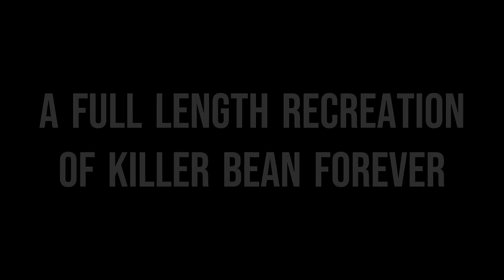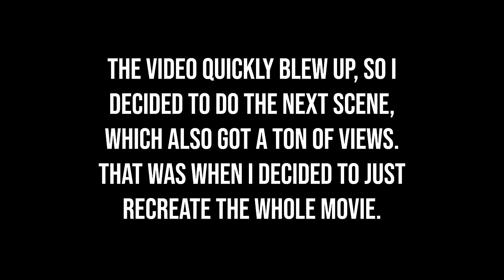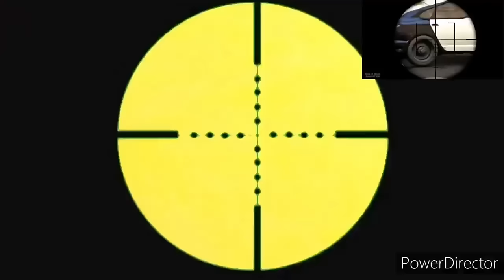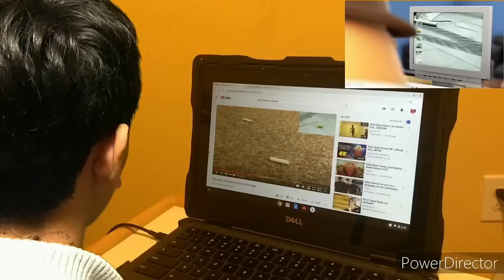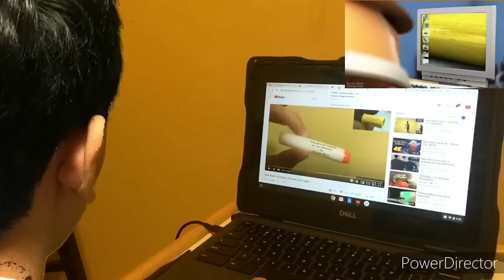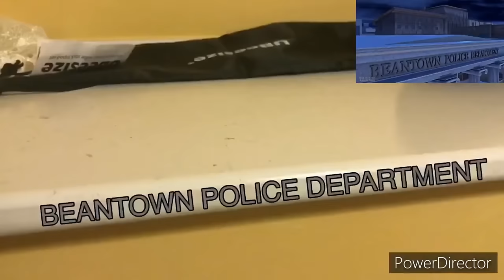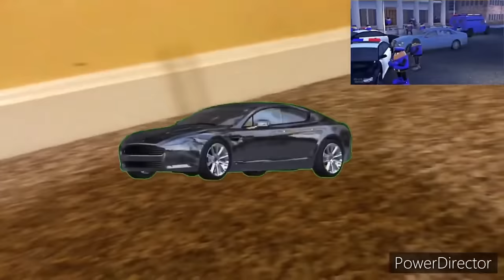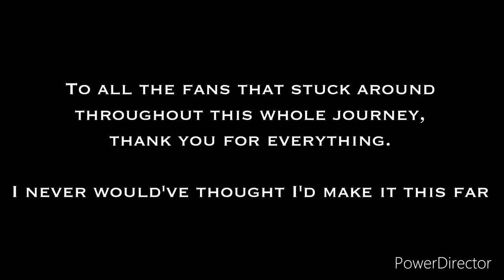Killer Bean Forever: Live Action (FULL MOVIE/SUPERCUT)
After 3 long years, it's finally here... every scene in Killer Bean Forever stitched into one video/movie! I put my blood, sweat, and tears into making this, so I hope it shows in the final product. I got better at acting and editing with each upload, if you look closely you might notice. To everyone that stuck around during this whole journey - thank you. I literally only had like 20 subs before the first KBLA video. Also big thanks to @KillerBean for his continued support of this project (and not trying to take any of my stuff down lmao). After this I'm starting college again, so no big uploads for a while. I'm probably just gonna keep posting random crap for fun like I always do (after all, that's how KBLA actually started out).

So for now, just sit back and enjoy the show!

Scenes:
0:00 - 2:16 Dance Party
2:16 - 5:53 Party Pooper
5:53 - 12:06 Cromwell and Vagan
12:06 - 15:38 Reckless
15:38 - 17:57 Chinese Restaurant
17:57 - 23:56 Layoff a Few Beans
23:56 - 25:54 Cromwell and Harry
25:54 - 29:08 Gold vs Silver
29:08 - 39:01 Double Flusher
39:01 - 42:33 Who is Shadow Bean
42:33 - 46:44 Warehouse Fight
46:44 - 52:32 Mercenaries
52:32 - 56:57 Vagan, You're Fired!
56:57 - 1:03:17 Two Dead Beans
1:03:17 - 1:09:17 Betrayed/Backup
1:09:17 - 1:11:53 Let Me Put It in a Language You Can Understand
1:11:53 - 1:16:59 Showdown
1:16:59 - 1:22:30 Killer Bean vs Jet Bean
1:22:30 - 1:24:54 This Will Do.